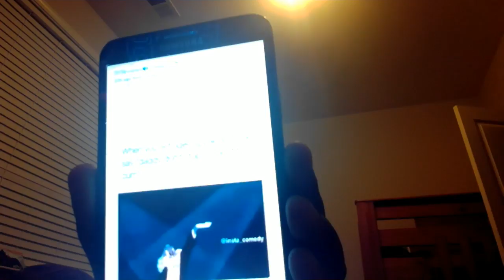Dare u to put this on vines,anything,and when ur Wit ur girl